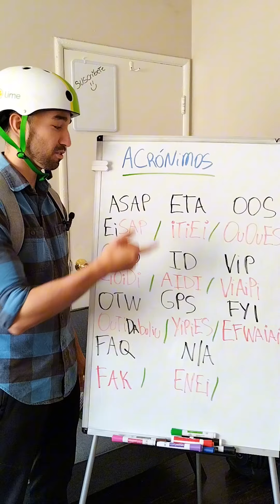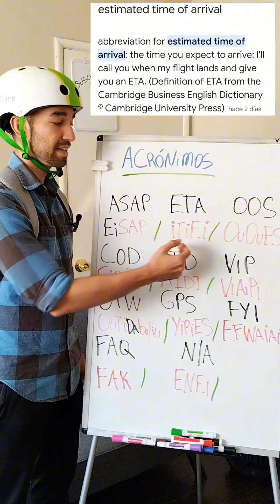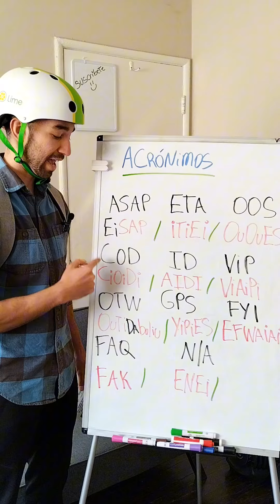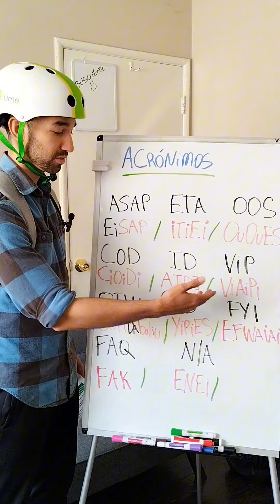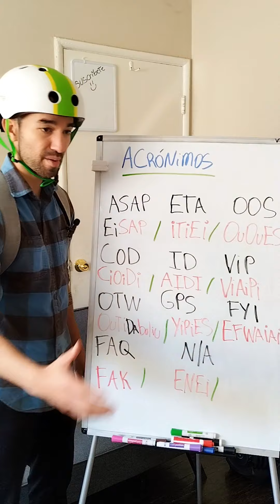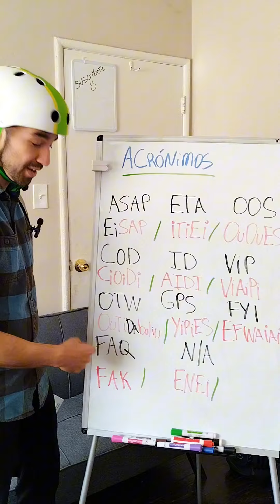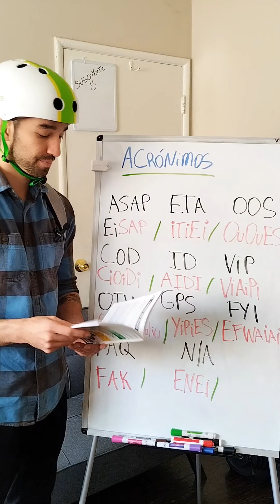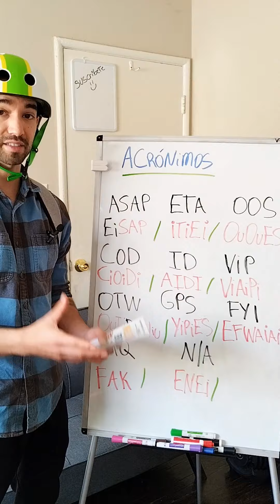ACRÓNIMOS EN INGLÉS: ASAP, ETA, OOS, COD, ID, VIP, OTW, GPS, FYI, FAQ - vocabulario DELIVERY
Aprende a Pronunciar: ASAP, ETA, OOS, COD, ID, VIP, OTW, GPS, FYI, FAQ, N/A
    con sonidos en Español / castellano.
👇 APRENDE INGLES EN ESPAÑOL (GUÍAS DE ESTUDIO):  👇
Gramática Básica 1: Próximamente!

Contenido del video:
00:28 Cómo pronunciar: ASAP
01:27 Cómo pronunciar:   ETA
02:17 Cómo pronunciar:  OOS
02:59 Cómo pronunciar:  COD
03:43 Cómo pronunciar:  ID
04:18 Cómo pronunciar:  VIP
04:38 Cómo pronunciar:  OTW
05:13 Cómo pronunciar:  GPS
05:47 Cómo pronunciar:  FYI
06:09 Cómo pronunciar: FAQ
06:41 Cómo pronunciar:  N/A
08:10 Primer ejemplo

Frases a Estudiar: ASAP, ETA, OOS, COD, ID, VIP, OTW, GPS, FYI, FAQ, N/A
As soon as possible, Estimated Time of Arrival, Out of Stock, Cash on Delivery,
Identification, Very Important Person, On the Way, Global Positioning System, FYI, Frequently Asked Questions, Not Applicable

En Español: Lo más pronto posible, Hora Estimada de Llegada, Fuera de Stock, Pago Contra Entrega,
Identificación, Persona Muy Importante, En Camino, Sistema de Posicionamiento Global, Para Tu Información, Preguntas Frecuentes, No Aplicable